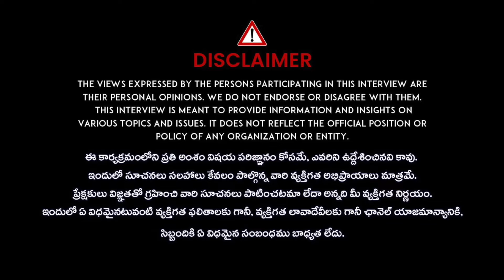Folk Singer Pranay Kumar Exclusive Interview | Pranay Kumar Latest Interview | iD Talkies